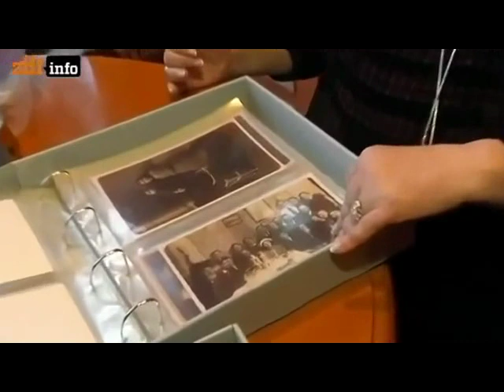Warszawa i dziedzictwo getta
Gołda Tencer opowiada m.in. o zdjęciach z albumu "I ciągle widzę ich twarze" i wydarzeniach Marca'68. Dyrektor Generalna Fundacji Shalom oprowadza ekipę telewizyjną po Teatrze Żydowskim. W materiale tym znalazł się również fragment próby do spektaklu "Marienbad".